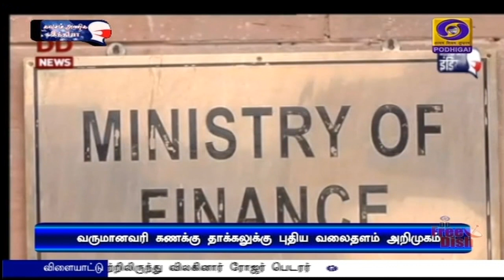வருமானவரி கணக்கு தாக்கல் - புதிய வலைதளம் அறிமுகம்